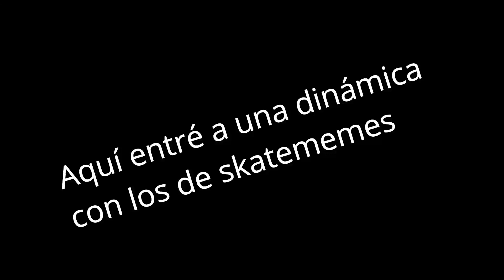Regresando a HACER SKATE con todos 🛹 *Fuimos a parque LIRA*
MAS VIDEOS